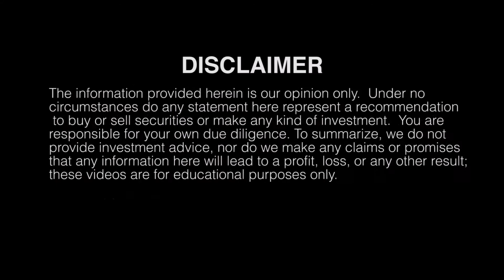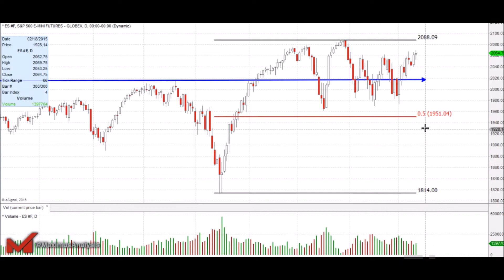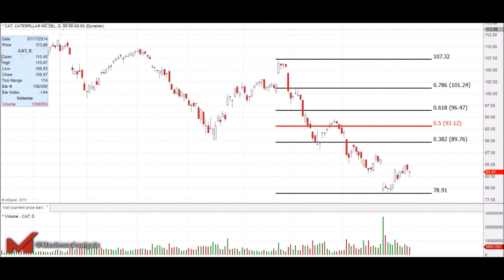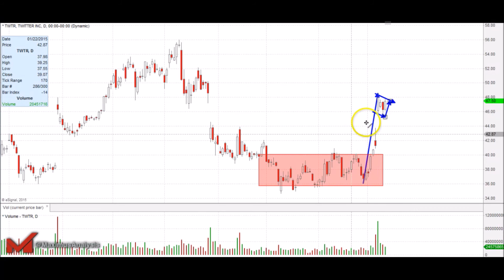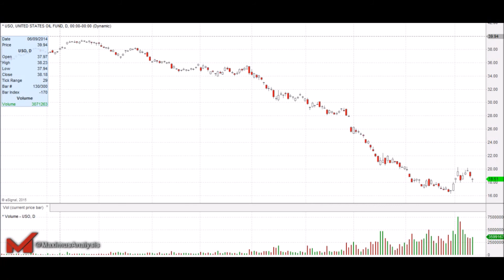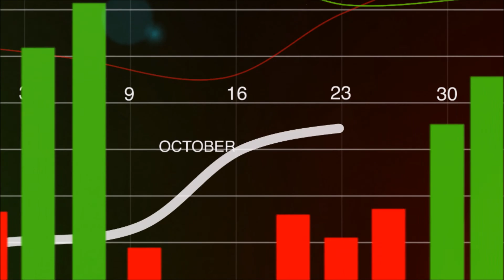Stock Market Analysis February 11th 2015 Indecision Day Apple Google Tesla Alibaba